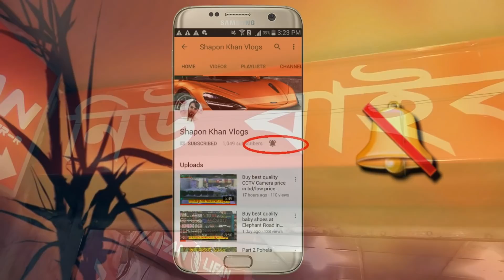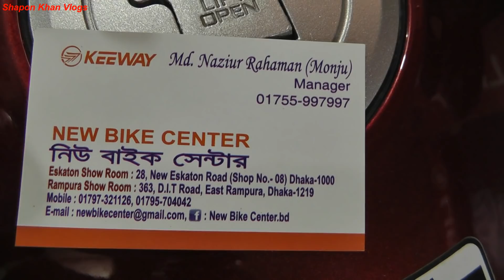Top LIFAN Brand Bike In Bangladesh / Top Speed Bikes/ Shapon Khan Vlogs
ADDRESS : NEW BIKE CENTER
         28,new eskaton road, dhaka

        GOOD NIGHT